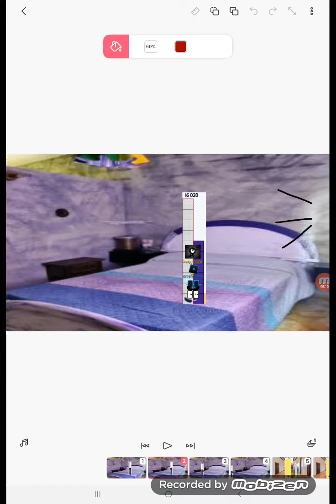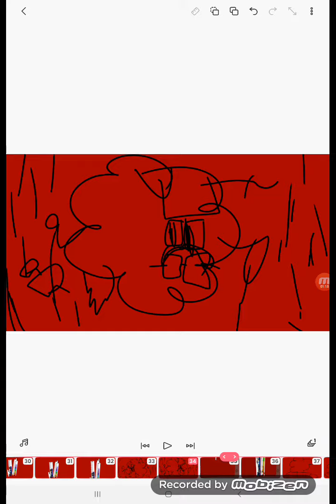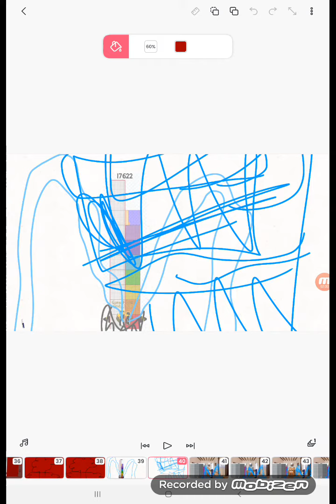STTGG: S1E4: 16020 Beats up on fight cloud on 17622 / grounded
give me a request on 16020 gets grounded